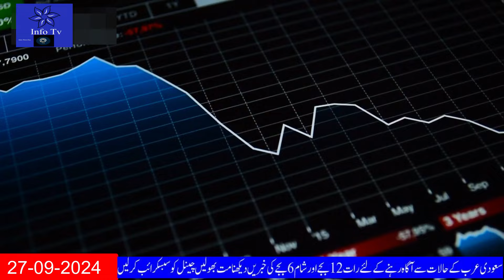Latest Saudi Evening News Urdu|پاکستان سے بیرون ملک گداگری کے لیے جانے والوں کو کیسے روکا جائے گا؟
Latest Saudi Evening News Urdu Hindi|پاکستان سے بیرون ملک گداگری کے لیے جانے والوں کو کیسے روکا جائے گا؟
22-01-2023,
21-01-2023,